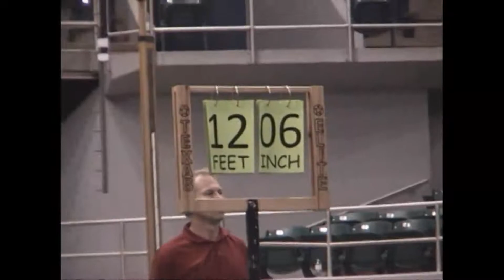EXPO EXPLOSTION POLE VAULT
COLLEGE WOMEN; VANN; PAYNE; MASTERSON; PETRILLOSE